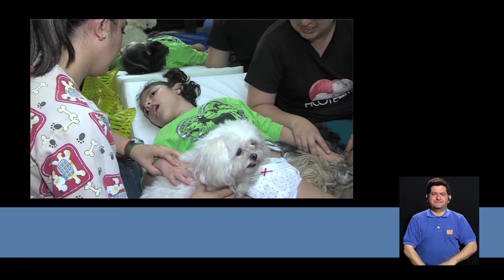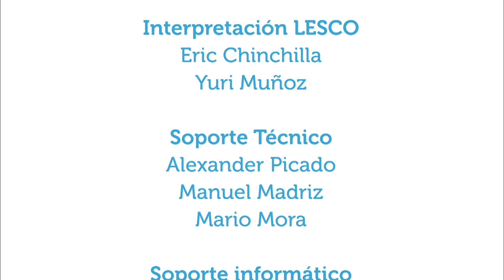Terapia asistida con perros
7nov2016. ¿En qué consiste la terapia con mascotas, en especial con perros? ¿Qué tipo de condiciones de salud se pueden tratar con la ayuda de los perros?
En este capítulo de Vivir Mejor se conversa acerca de estas y otras preguntas con la Directora de la Asociación Costarricense de Terapia Asistida con Mascotas, Gretel  Sánchez.